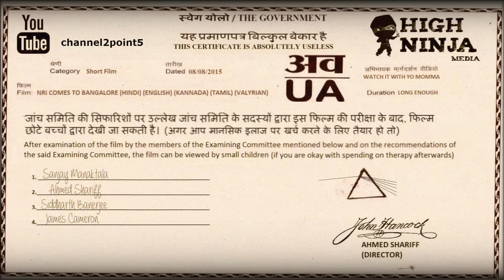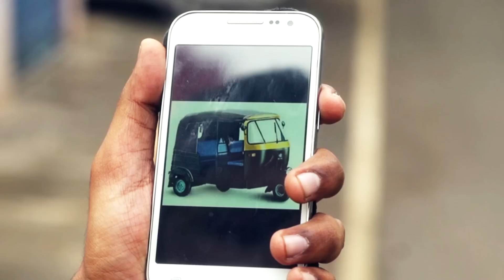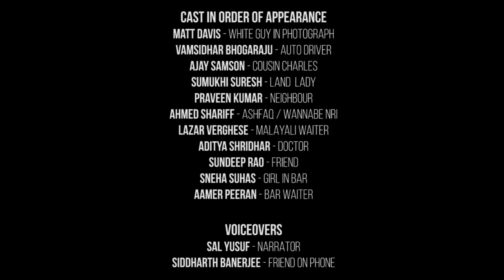NRI Comes To Bangalore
Next show, Indore 19th Feb

From the shores of America, he came... An NRI trying to fit into Bangalore and trying to make sense of the idiosyncrasies here

Written and directed by Ahmed Shariff

By Aniket Dasgupta, Swathy Sethumadhavan and Diptarka Ghosh

Narration by Sal Yusuf

Matt Davis - White guy in the photograph
Vamsidhar Bhogaraju - Auto driver
Ajay Samson - Cousin Charles
Sumukhi Suresh - Landlady
Praveen Kumar - Neighbor
Lazar Verghese - Malayali Waiter
Aditya Shridhar - Doctor
Sundeep Rao - Friend
Sneha Suhas - Girl in bar
Aamer Peeran - Bar waiter